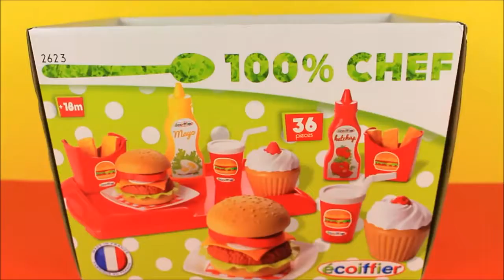Toy Food Playset Burger Fries Drink Muffin Cheeseburger Happy Meal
This is a Toy Food Chef Playset resembling McDonald's or Burger King Meals. It comes with 2 hamburgers, 2 french fries, 2 drinks and 2 creamy muffins, a ketchup bottle and Mayo bottle. It is a wonderful and fun role-play food playset which can be assembled and disassembled. The various parts can be changed around according to the child's imagination.